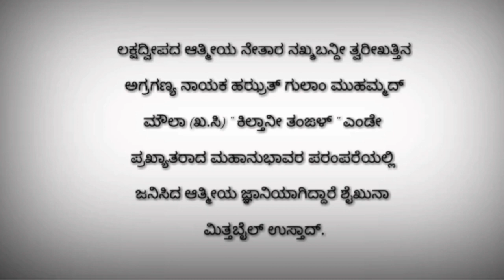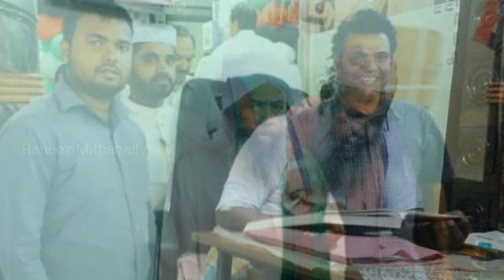Shaikuna Mithabail Usthad ಅನುಸ್ಮರನ ಹಾಡು